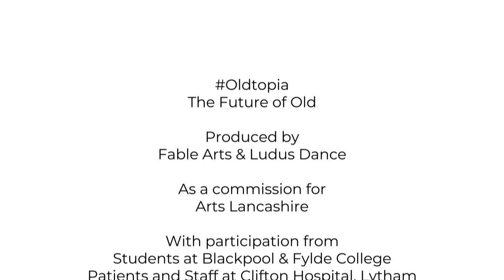Oldtopia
Oldtopia was a project produced by Fable Arts and Ludus Dance in collaboration with students at Blackpool & Fylde College. It was commissioned by Arts Lancashire with support from Arts Council
England and it forms part of Fable’s Archive of Ageing, a programme of creative exploration into ageing and the issues facing older people and our future society.
The Archive of Ageing programme was created in response to Pfizer's research about the world's ageing population and, on a local level, the research undertaken by Lancashire County Council about the demographic shift that will take place in Fylde over the next thirty years.